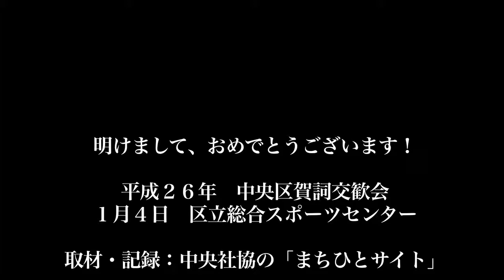明けまして、おめでとうございます！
平成２６年　中央区賀詞交歓会
１月４日　区立総合スポーツセンター
取材・記録：中央社協の「まちひとサイト」共通の記憶・手がかりにと、に住み・働き・集う人が関わりあって、楽しんだり・取り組んだりしているベタな記録です。alf corp. 藤井俊公